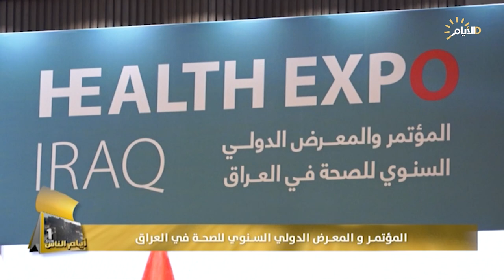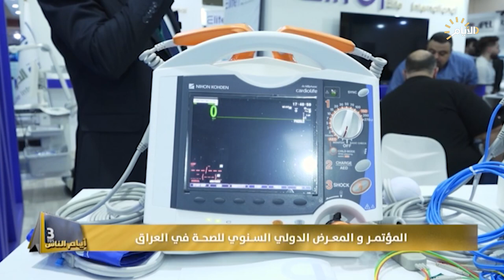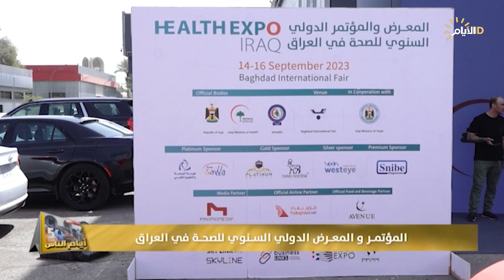برنامج ايام الناس، المعرض الدولي السنوي للصحة في العراق